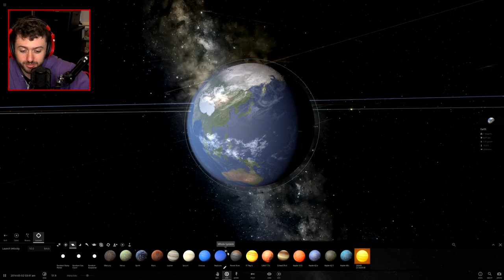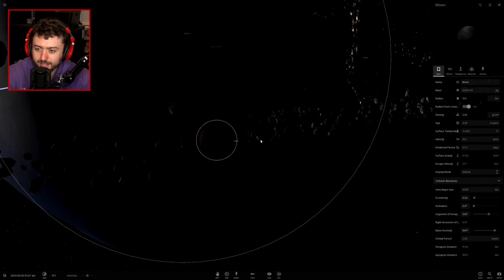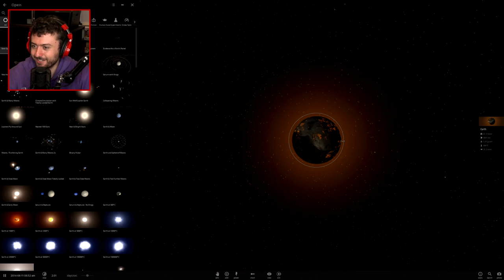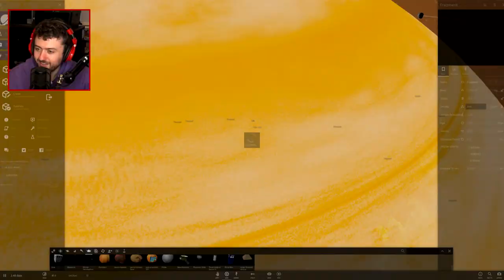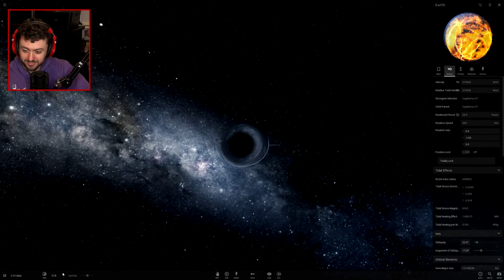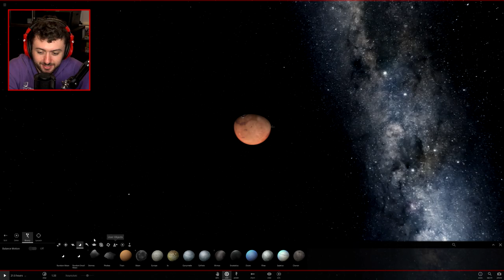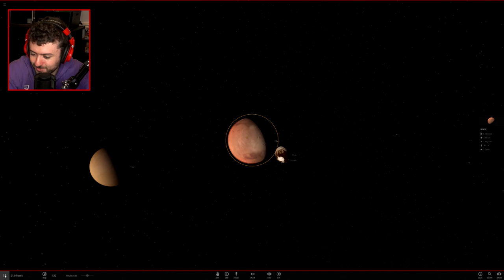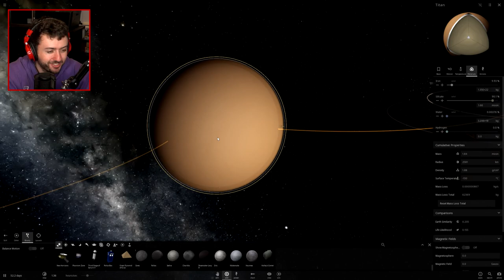TIDAL HEATING & STRESS! (Universe Sandbox 2)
SOO It's time to make planets fight! In the new Universe Sandbox 2 update, you can also place planets really close to each other and watch them get ripped to shreds from tidal forces! The same thing can be applied to black holes!

Have you ever wanted to play god? Well you can in Universe Sandbox 2. I enjoy creating and destroying entire civilizations by exploding suns and randomly placing Jupiters in the solar system. I'm going to be attempting various scientific experiments with planets, stars, black holes, and galaxies just to see what happens! if you want to see any particular experiments, please let me know in the comments! I've been on a really big space kick lately as you can tell. I love these games! :)

Vine: zeroyalviking